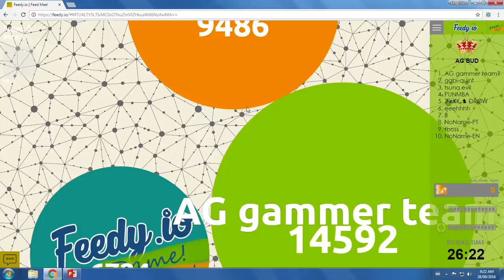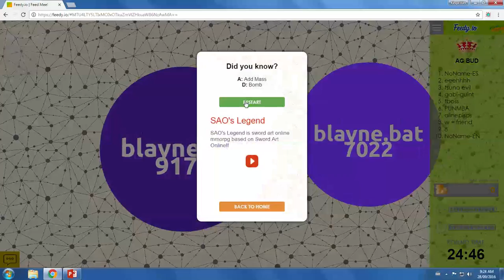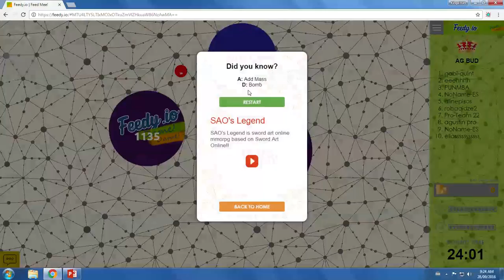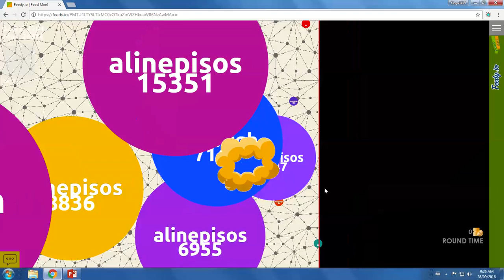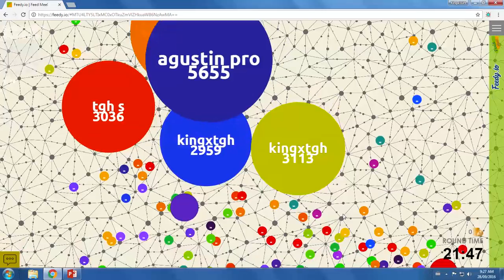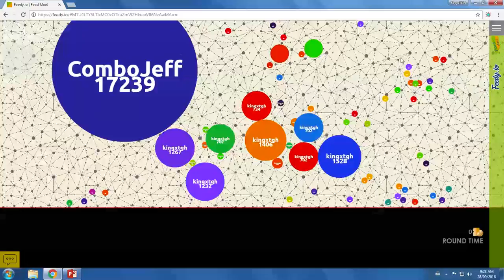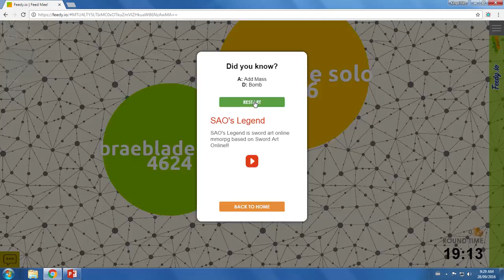agar.io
TGH team